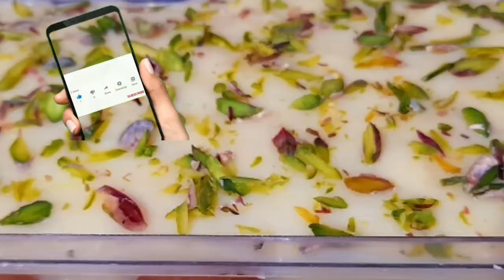न लगेगा केक का समान न होंगे कभी फेल 10 मिनट में बनेगा ये सॉफ्ट क्रीमी केक Instant Custard Malai Cake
न लगेगा केक का समान न होंगे कभी फेल 10 मिनट में बनेगा ये सॉफ्ट क्रीमी केक Instant Custard Malai Cake @CookWithHema
10 minut wala super soft instant custard milk cake dessert recipe with two cup of milk, no oven, no egg, no condensed milk, no milk powder instant Malai cake.

Hello!
About this video-- Welcome to Cook With Hema. In this channel I share various types of dishes/sweets/recipes/achaar/cakes and many more vegetarian recipes in my style which are very sample to make with ingredients available in home and can be easily understood so that everyone can make it. In my channel I make all types of delicious recipes, food, sweets, cakes, achaar and many more other vegetarian recipes.

Please give your feedback it is really very helpful to improve myself.